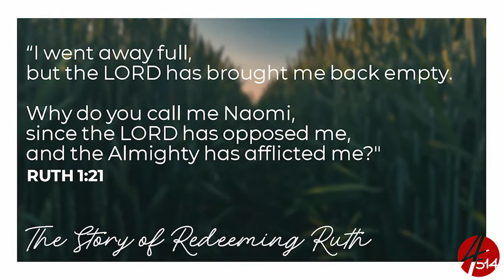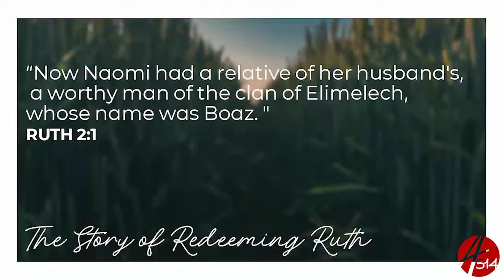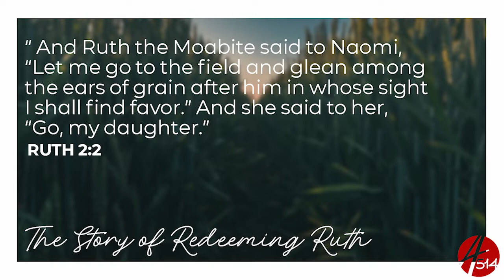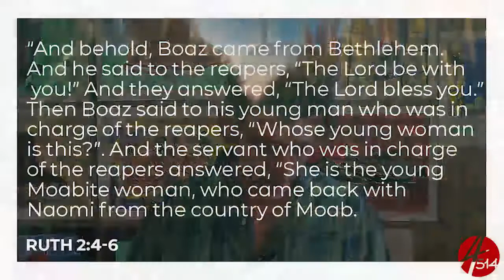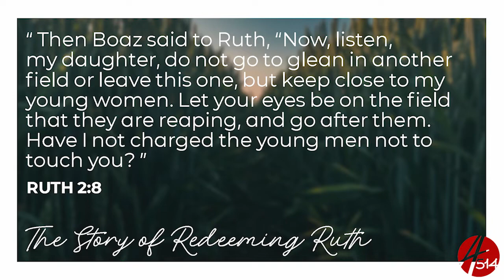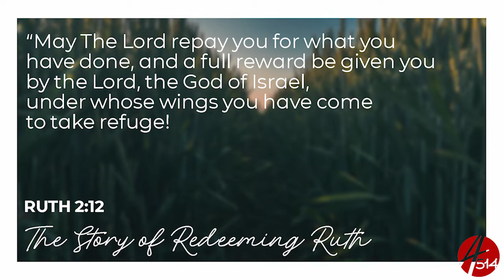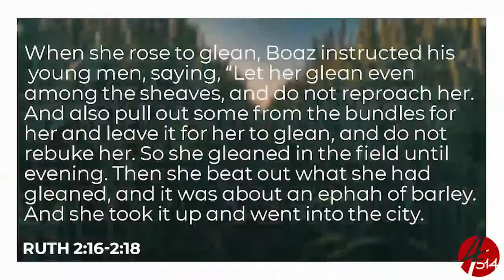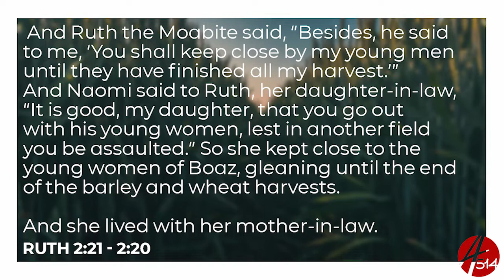Ruth Week 2 - Do You Feel Lucky?